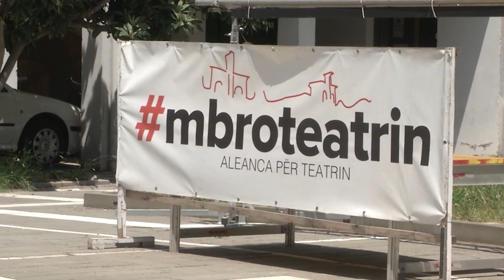ARTISTËT E GDHIJNË PËRPARA TEATRIT KOMBËTAR DO TA MBROJMË ME GJAK